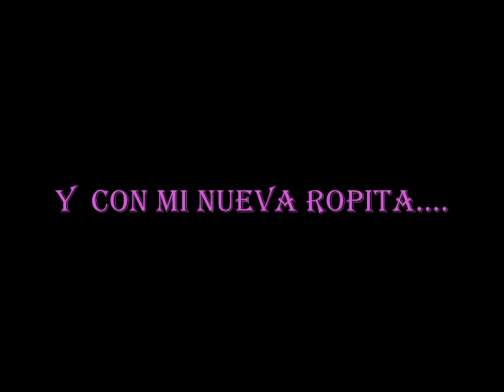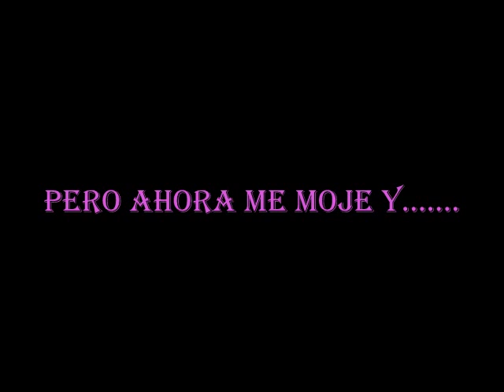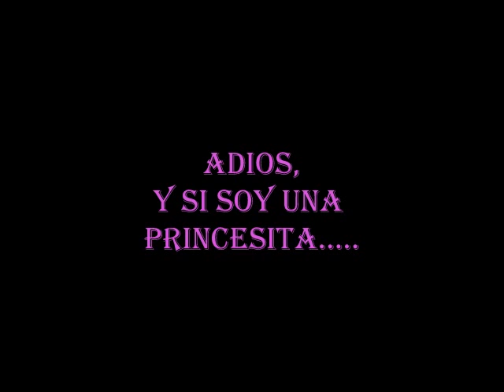shihtzu la princesita lupita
una bella perrita shitzu llamada lupita